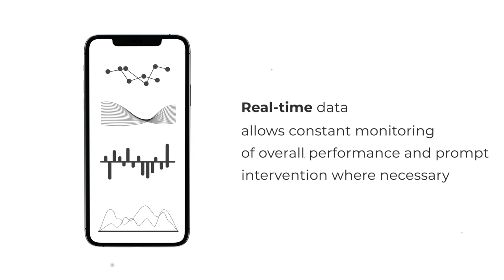SMART Citizen App - English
Introducing the SMART Citizen App, an e-learning tool designed for more than 1,500 students of the COAF SMART Center. With innovative solutions, it makes the learning process and direct communication with the instructors more interesting and fun. Our students will be the first to know about upcoming events and news.